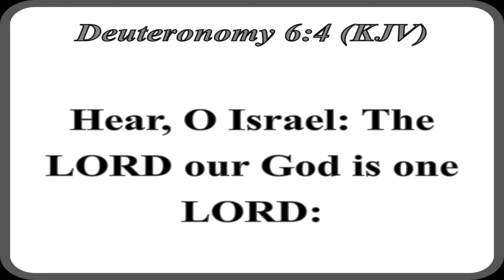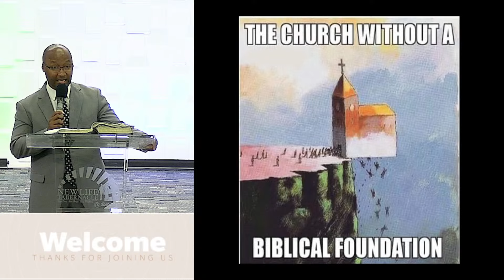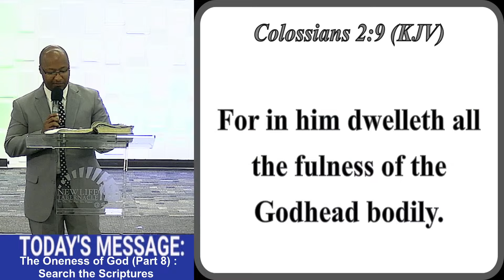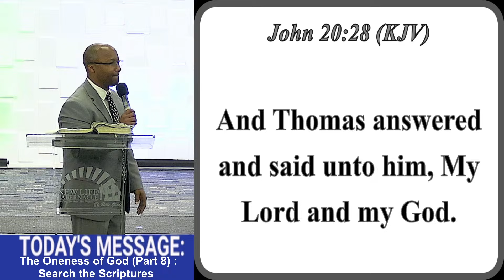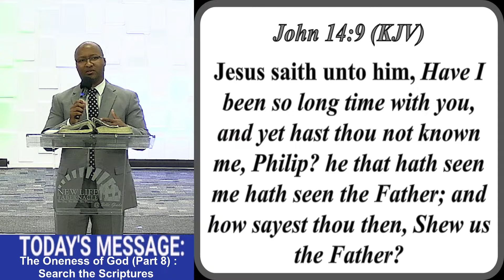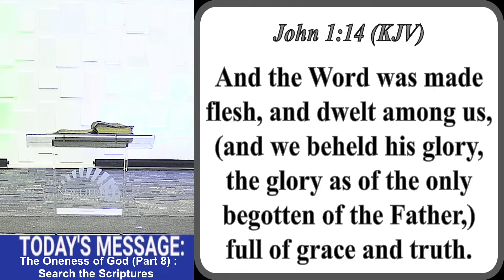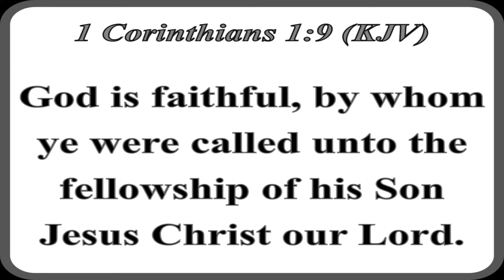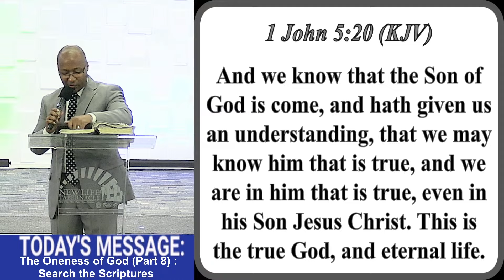Copy of The Oneness of God (Part 8): Search the Scriptures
Pastor Garmon
Text: Deuteronomy 6:4-5 & Colossians 2:9
Wednesday Evening 7:30PM Service